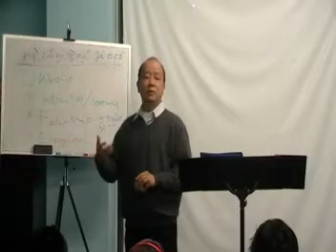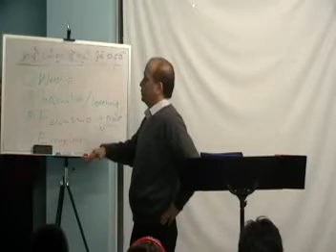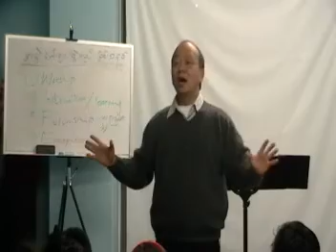School Of Workers / Lesson 11 (Cell Group System) 6/8 -RCF Ottawa